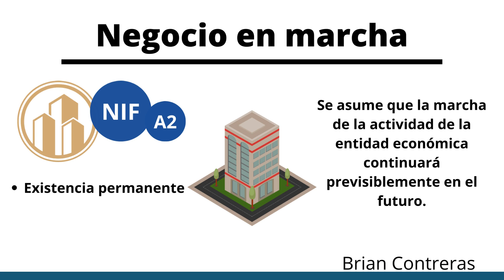NIF A2 Definición de Negocio Marcha Postulado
Definición de Negocio en Marcha con base en el Postulado A2 de las Normas de Información financiera año 2022.